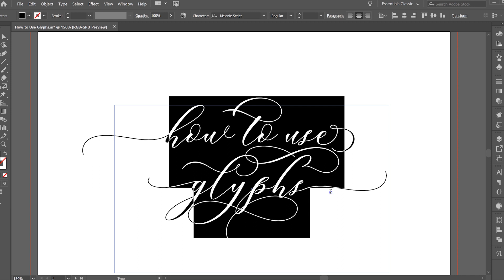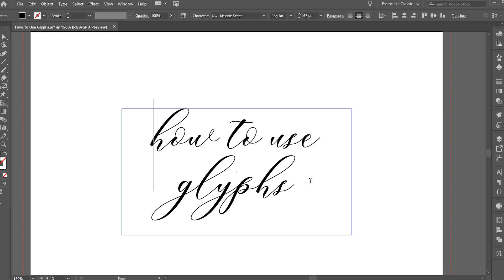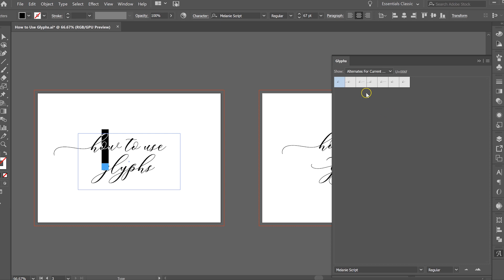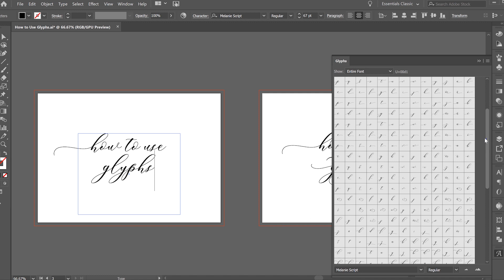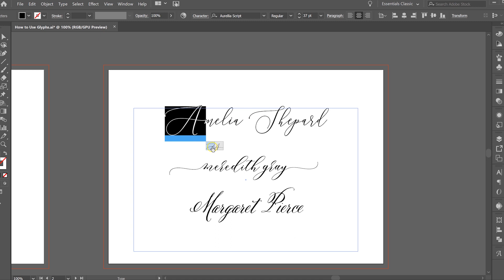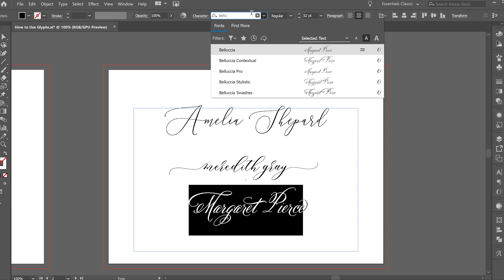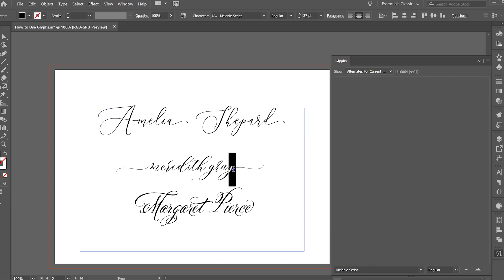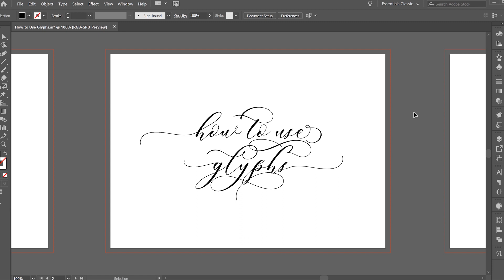How to Use Glyphs | Improve your Font Game with Font Glyphs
Ever wondered why your fonts don't look as unique as other designers'? It's likely because you haven't been using Glyphs in your fonts! Glyphs are those gorgeous swashes, alternative characters, and swirls that give your fonts a brand new, hand-written, unique look - and as a bonus, they're SUPER easy to use! We'll show you how to use Glyphs in Illustrator and in Photoshop. We've linked all of our fonts used in this tutorial below so you can purchase yourself!

FREE 7 Day Invitation Design Course!